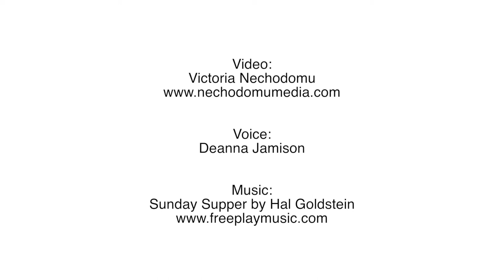Monarch Dog Sled Rides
Monarch, Colorado